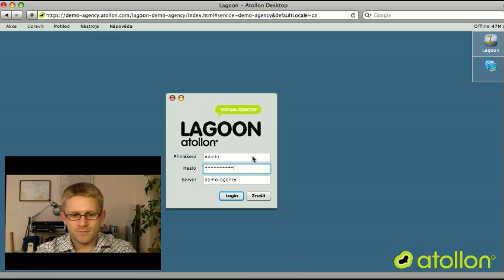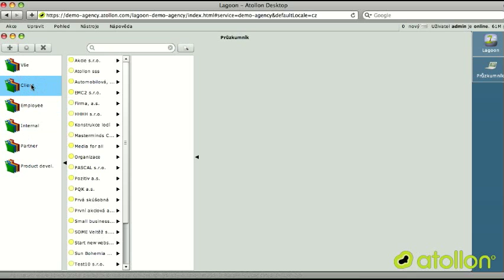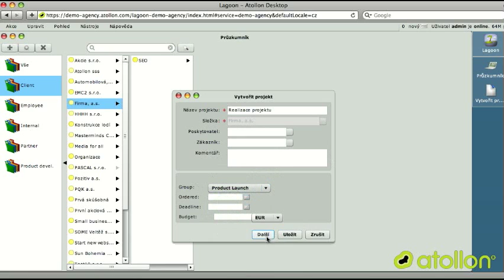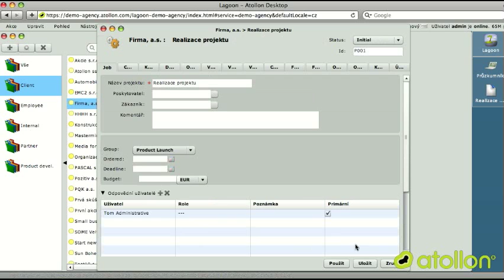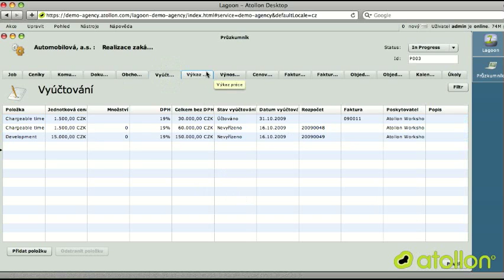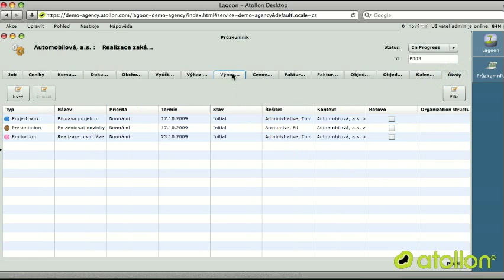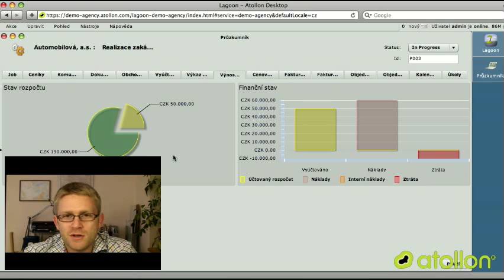Představení Atollon pro projektové řízení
Krátký úvod do práce s projekty v systému Atollon Lagoon. Nechte se nalákat snadností práce s projekty a množstvím nepostradatelných funkcí pro pokročilé projektové řízení.